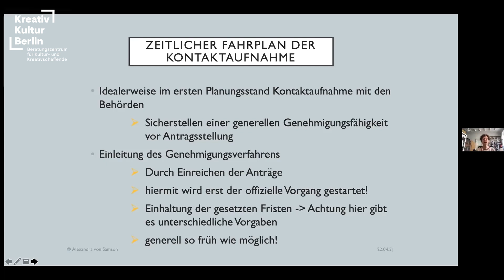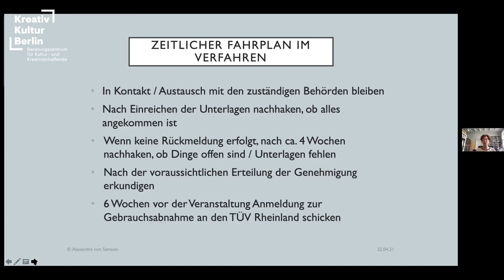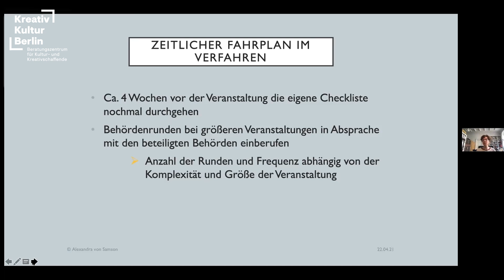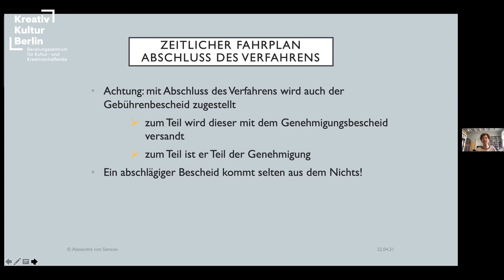#9 Zeitlicher Fahrplan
Von der ersten Kontaktaufnahme mit den Behörden bis zur endgültigen Genehmigung gilt es einiges zu beachten. Im neunten Teil unserer Videoreihe geht die Expertin auf den Zeitplan bei einem Genehmigungsverfahren ein.

Nach langem Warten kommt langsam wieder Bewegung in die Berliner Kunst- und Kulturlandschaft. Neue Programme, die die Organisation von Kulturveranstaltungen fördern sind ein wichtiges Signal für die Branche.

Die zahlreichen neuen Regelungen sowie Fördermöglichkeiten werfen jedoch auch viele Fragen auf. Genehmigungsverfahren sind ein entscheidender Baustein bei der Umsetzung von Veranstaltungskonzepten und besonders hier ist der Beratungsbedarf besonders stark.

Mit der 11-teiligen Videoreihe „How to Genehmigungen“ erklärt euch die Expertin für Genehmigungsverfahren Alexandra von Samson Schritt für Schritt, welche Genehmigungen es gibt, wie ein Genehmigungsverfahren funktioniert, was dabei zu beachten ist und welche Akteure und Behörden eine Rolle spielen.